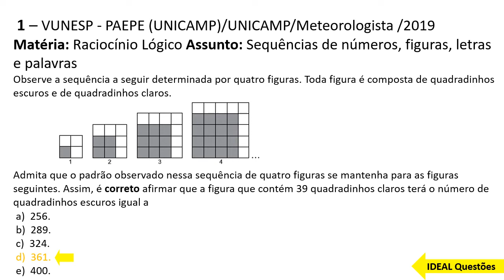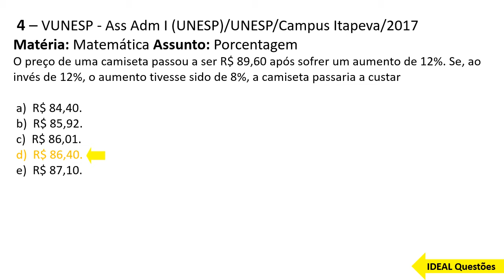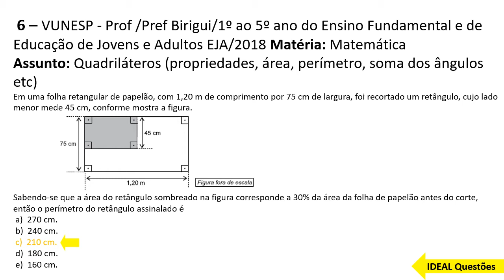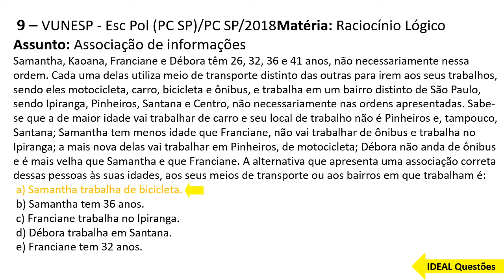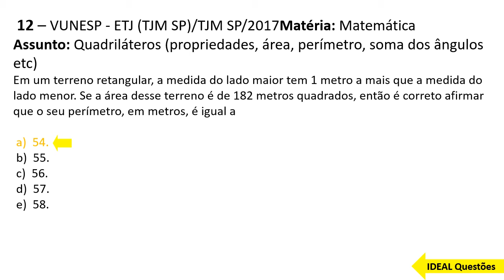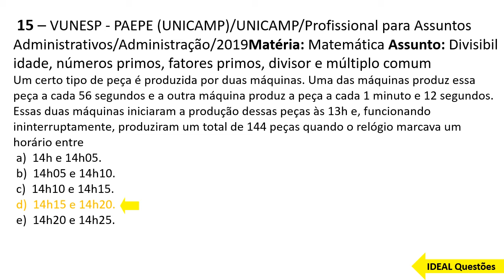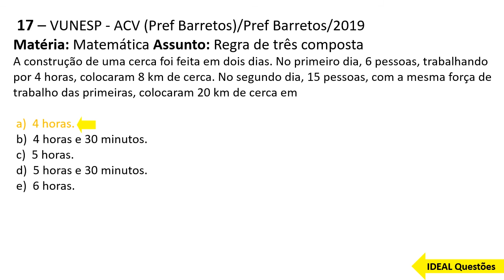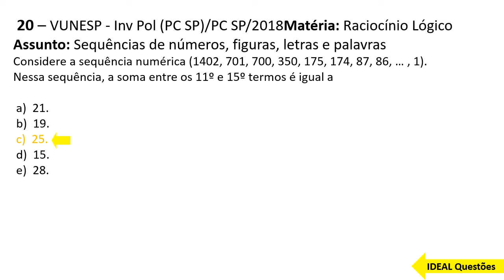QUESTÕES GUARDA MUNICIPAL DE PITIMBU -(PB) - RACIOCÍNIO LÓGICO - IDEAL Questões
IDEAL Questões.

Questões De Concurso - GUARDA MUNICIPAL DE PITIMBU -(PB) - RACIOCÍNIO LÓGICO  ...

CONHECIMENTOS ESPECÍFICOS  ..